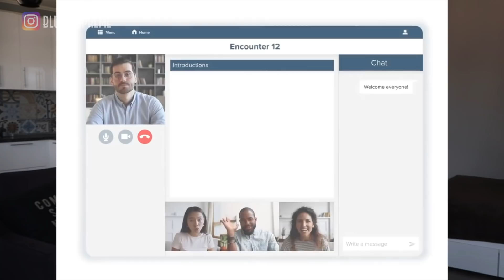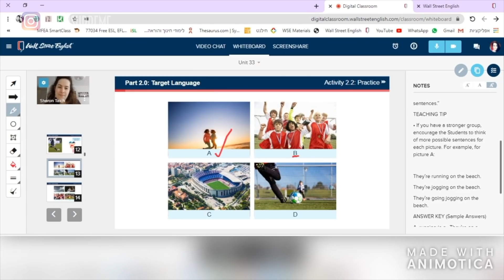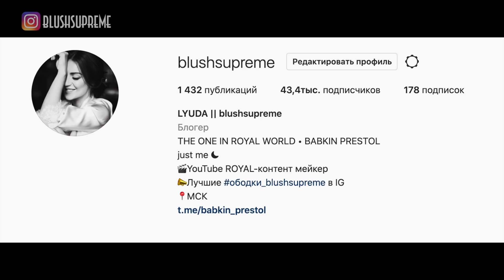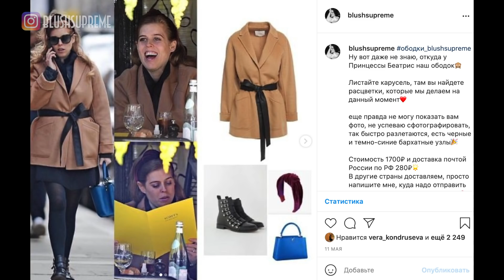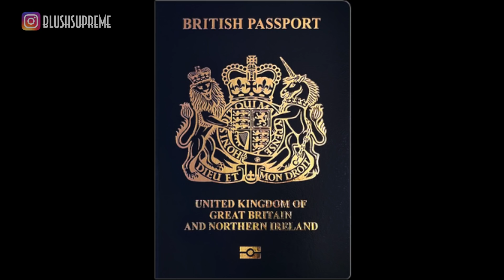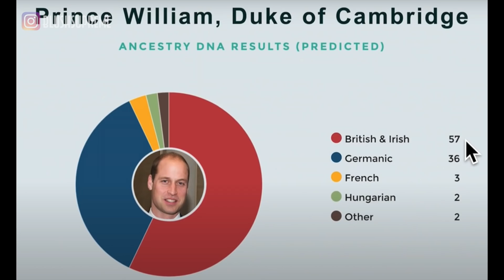НОВОЕ о КОРОЛЕВСКОЙ семье _ вы этого НЕ ЗНАЛИ _ королева ВОЗИТ КРОВЬ с собой _ 7-летний ТОРТ для ЛУИ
🇬🇧 Wall Street English — это онлайн школа английского языка.

Сегодня поговорим с вами про неизвестные факты о королевской семье!
В видео вы узнаете: Почему у Королевы 2 дня рождения? Какие есть правила в общении с королевской семьей? Кто тот единственный человек, обнявший Королеву?
Почему у Королевы нет паспорта и водительских прав?
Какая рождественская традиция есть у Виндзоров? Из-за чего нельзя принимать подарки членам королевской семьи? Почему принц Чарльз не выдавливает сам зубную пасту? Как начинается утро Елизаветы II? Какие слова нельзя говорить членам британской королевской семьи? И другие интересные факты...

А о каком факте не знали Вы?

ТАЙМ-КОДЫ:
00:00 - О чем сегодня поговорим?
00:20 - Новости из зарубежной прессы: как я перевожу?
01:58 - О 2 днях рождениях Королевы
02:39 - Протокол в общении с королевской семьей
07:01 - Интересные факты о Виндзорах
13:50 - Подписывайтесь на канал!